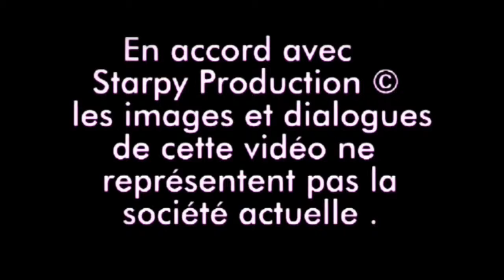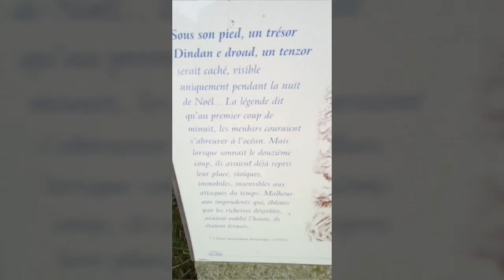Un ancien phare extraterrestre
Un phare extraterrestre d au moins 5000 mille ans

Par starpy production
Avec Starck Laurent